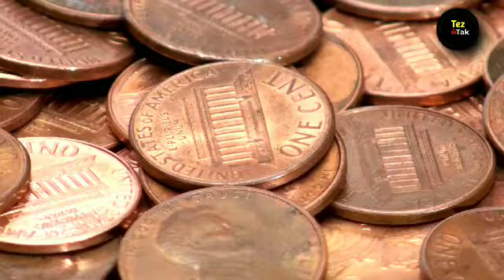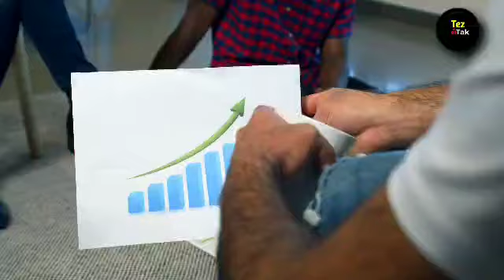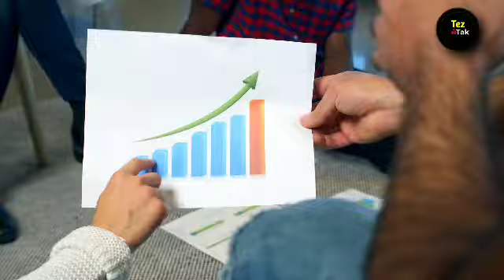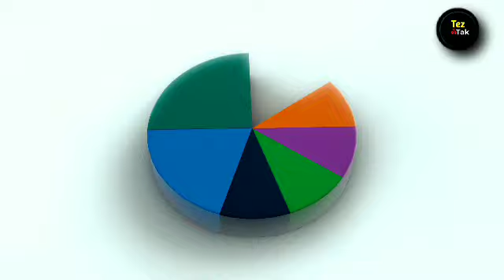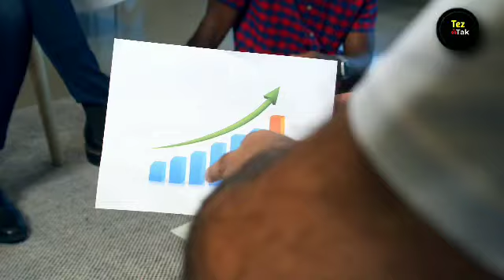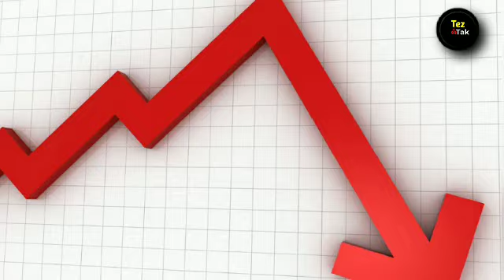हाथ मिलाने चले थे | भारत ने हाथ तोड़ दी | Ankit Awasthi Sir video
Oman India development India in action India russia Trade all india trading in world India Defence Industries latest update russia india bileteral trade
Ankitawasthisir

Ankit Awasthi Sir video
indian defence news
Ankit Awasthi Sir new video
gk drishti
gk drishti video
Gk Drishti New video
gk study adda
india vs Pakistan news
india china news
indra tiwari tutorial
study GK adda
Study GK adda
IND news
defence news
american fighter jet F-15EX
fighter jet F-15EX
F-15EX fighter jet
america vs japan
america vs india
knowledge TV Hindi
Knowledge TV